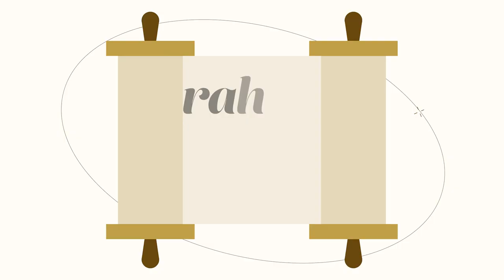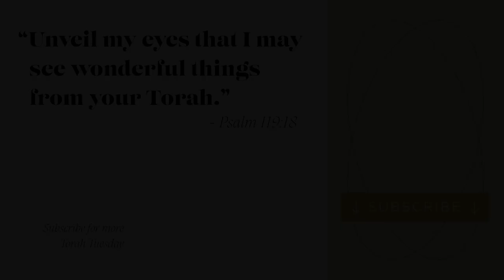Torah Tuesday - Exodus 4:18-31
Torah Tuesday is a weekly video series with me, Dr. Carmen Joy Imes. I share what I'm learning as I work on my book projects so you can see it here before it's in print. This week's video explores multiple connections that bind the scenes of Exodus 4:18-31 together as a single unit, providing essential context for the strange story of circumcision performed by Zipporah.

Produced by Ethan Montgomery.